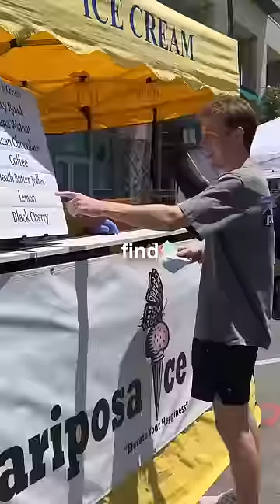I Tried Ice Cream In California